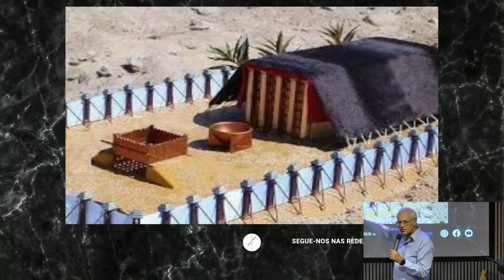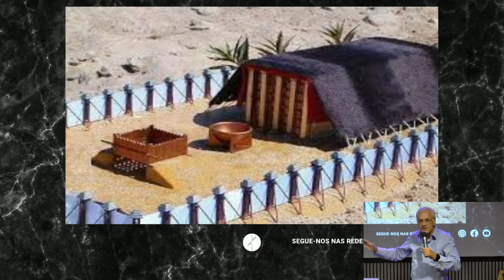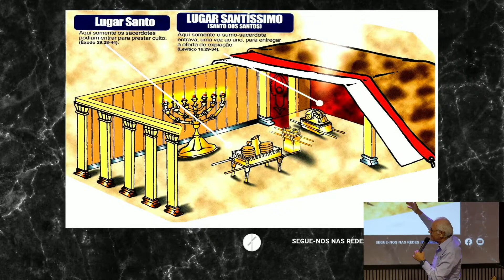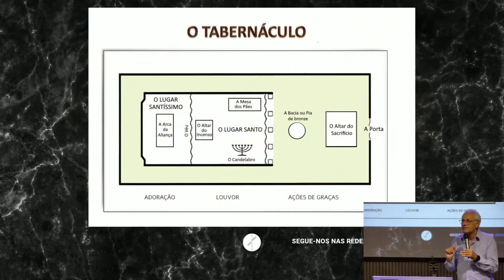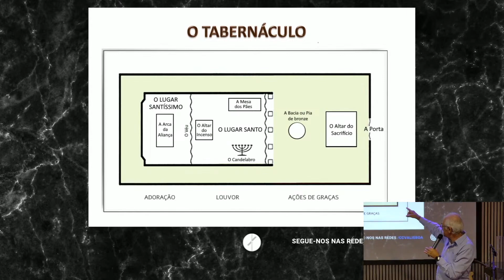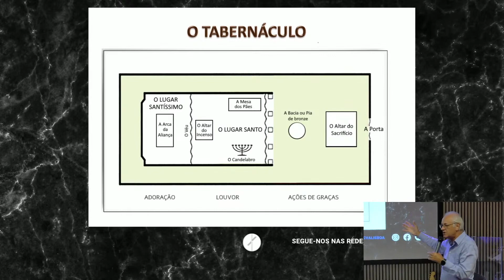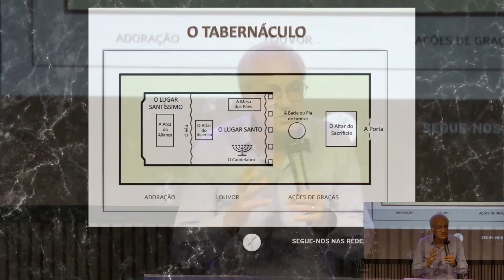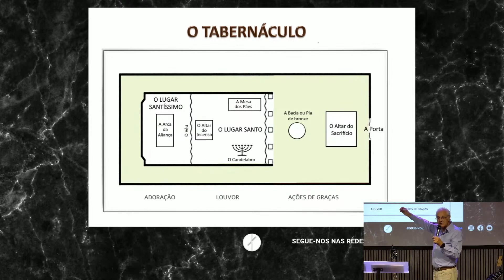O Pai Procura | António Pedro Santos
Culto de Celebração | 09.08'24

CCVA Lisboa | Uma Igreja Família.
Rua da Guiné 21A R/C 2685-336 Prior Velho

Formas de Contribuir:
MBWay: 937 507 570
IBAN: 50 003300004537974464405